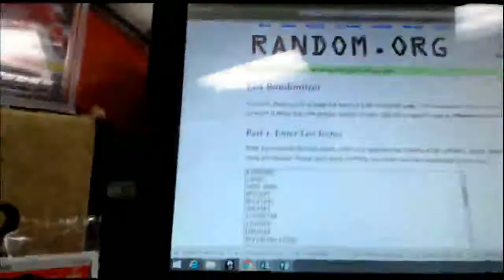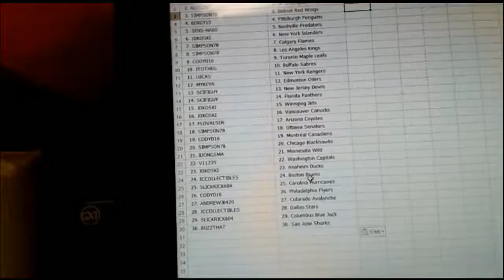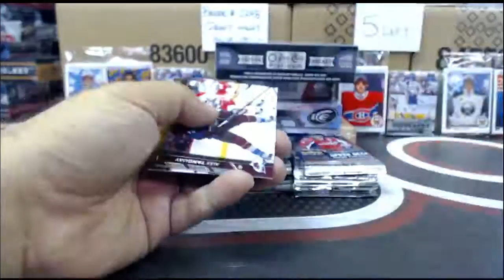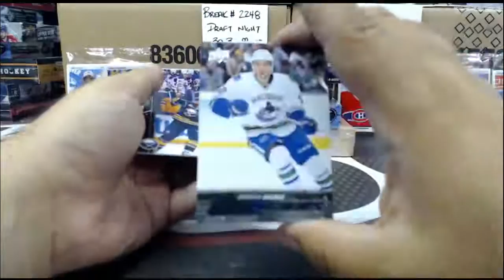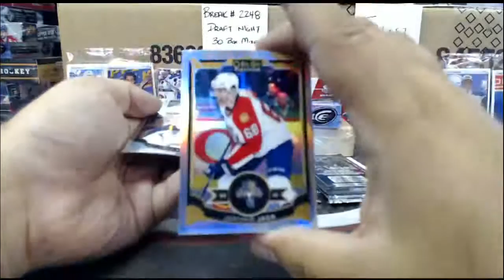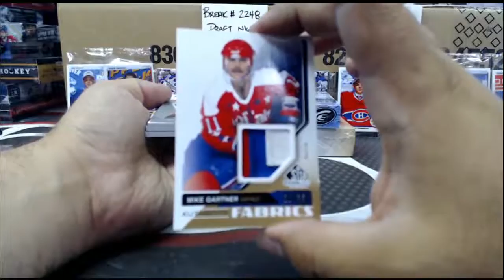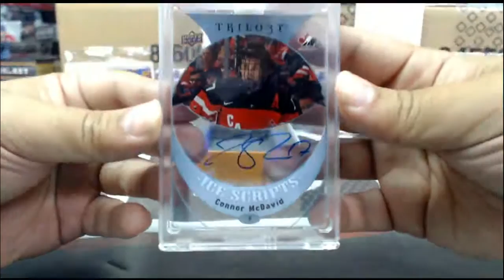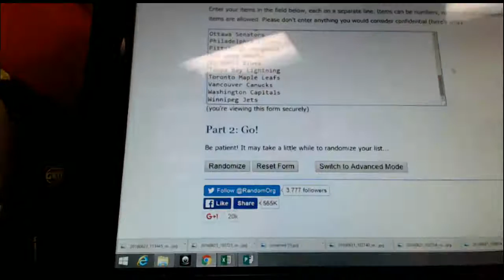Outoftheboxbreaks Break #2250- DRAFT NIGHT SUPER SPECIAL 5 BOX RANDOM WITH BOH, ICE & MORE